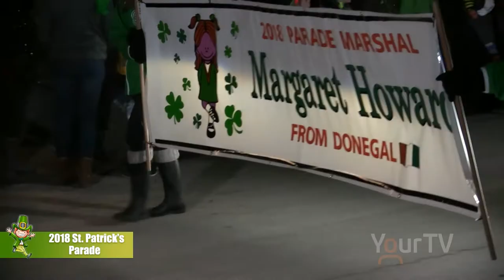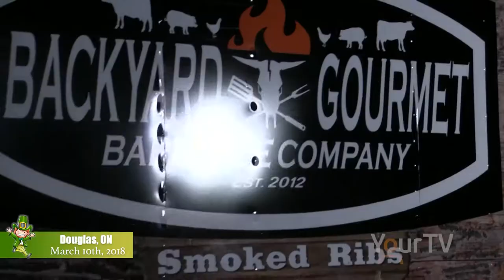Douglas St Patrick's Day Parade Clip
St. Patrick's Day Parade from Douglas in 2018! Were you there?
Head to channel 700HD at 8 pm for the full episode ☘️